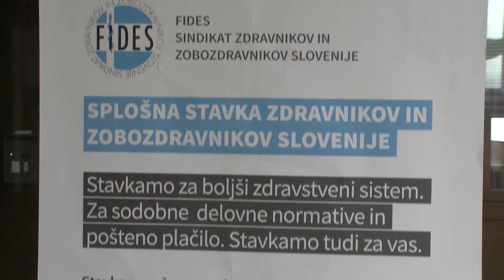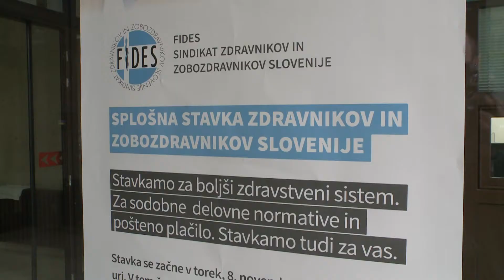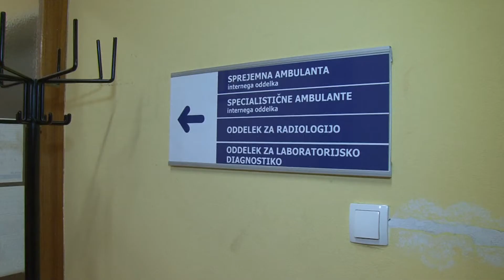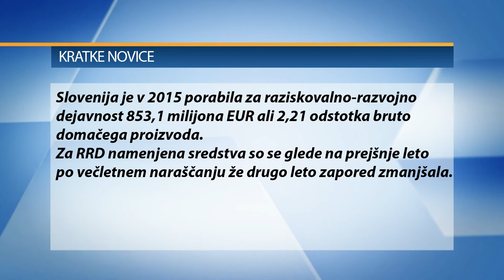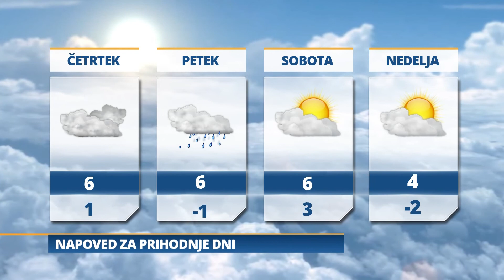Pomurski dnevnik: Zaradi stavke zdravnikov že jutri težave (09 11 2016)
-  V ptujski bolnišnici stavkajo vsi zdravniki
 - Nove pridobitve na Slovenski ulici
- Predsednik ZDA Donald Trump
- Na polju 63-letne občanke zasegli konopljo